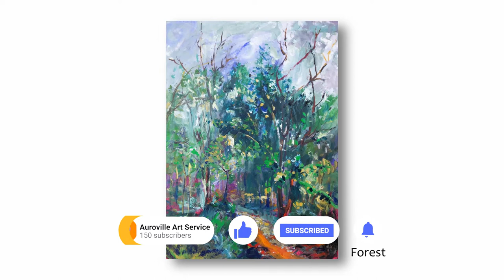Farmer Artist - From My Village To The Canvas Art - MEET SATHYA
To discover more about Sathya the Farmer Artist and others , please visit: 👉🏾

This video is about the life of a Farmer Artist  but it   also covers the following subjects:
-From My Village To The Canvas Art
-Art Movements Inspired By Nature
-farm to art fun

Did you attempt to look for a Farmer Artist ?
Your search is over! You'll locate everything concerning a Farmer Artist and also the theme From My Village To The Canvas Art
So take a deep breath and watch the following vid :)

I have been passionate about painting since my early years and started practicing in our local cultural center. since i came to Auroville i have also been heavily involved in farming and foresting, i feel that this experience brought me closer to the beauty of nature and influenced in my art greatly. i am inspired by nature’s seasonal and subtle changes, colour and light. i feel that this love and influence of nature can be seen reflected shining through my artwork. i try to talk about art with the various artists and visiting exhibitions. this has enriched my knowledge and understanding of art. I also conduct workshop based on exploring different medium of painting at CREEVA creativity art studio. I have participated in both group show and solo exhibitions in Auroville. I have a sincere love for art and sharing it with all. As far as life goes i can only hope and dream for my bright journey in art to continue and grow.

Video Chapters-
0:00 - Intro
1:17 - Types of paintings
2:01 - 3 words to describe my art
2:29 - End